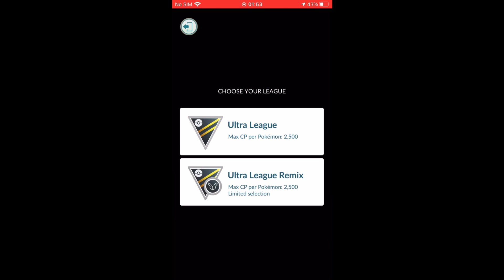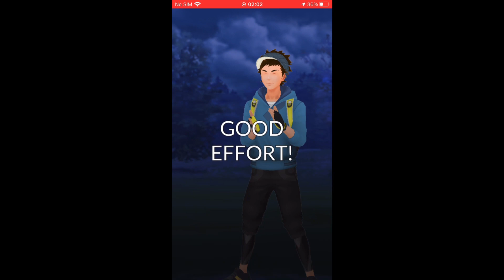ACE RANK ULTRA LEAGUE 1/5 😍WINS NO REWARD 2121 POINTS POKÉMON GO BATTLE LEAGUE SEASON 9